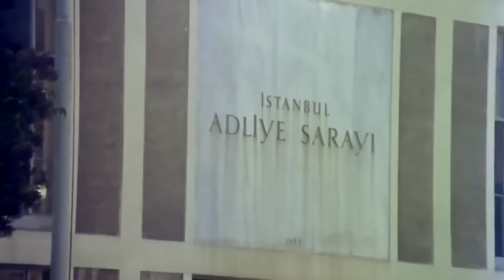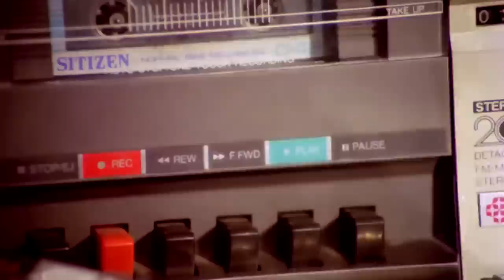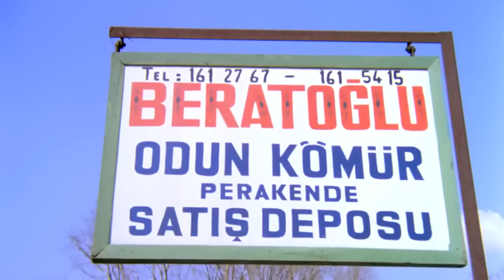Katma Değer Şaban | Kemal Sunal Eski Türk Filmi Full İzle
Filmin Konusu:
Şaban, Babasının üstüne atılan bir dolandırıcılık suçunu çözmek için Almanya'dan, İstanbul'a döner. Fakat havaalanında onu karşılayanlar Şaban'ın punkçı halini görüp bunun kendilerine yardım edemeyeceklerini düşünürler ve olaylar gelişir.

Tür : Komedi
Oyuncular : Kemal Sunal ,  Dinçer Çekmez ,  Reha Yurdakul ,  Eray Özbal ,  Sevda Aktolga